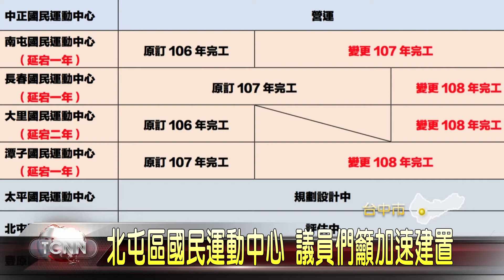大台中新聞 中市各國民運動中心建置進度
為提升全民運動風氣，台中市政府興建9座國民運動中心，要提供給民眾更優質的運動休閒空間，不過這天議會開議時，有多位議員認為北屯區是人口數最多的行政區，因此北屯區國民運動中心，應該加速推動建置，另外也有議員關心海線居民的運動空間，對此市府回應，北屯區國民運動中心，預計107年辦理工程規劃設計作業，而海線目前將暫定以運動公園為主要考量。 「以上新聞可由top NEWS APP收看」